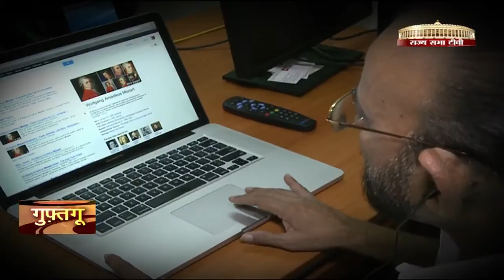Guftagoo with Jerry Amaldev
Jerry Amaldev is a three-time Kerala State Film Awards winning music director. He is considered as one of the evergreen music directors of Malyalam cinema and his notable films as a music director are Manjil Virinja Pookkal, Aparahnam, Ennennum Kannettante, Ente Mamattikkuttiyammakku, Nokketha Dhoorathu Kannum Nattu, Guruji oru Vakku  three times as a music director. He has composed around 300 songs in 70 Malayalam films. His songs are all-time chartbusters, and his music is relatively simple and can be absorbed easily by common man. Some of his memorable songs are Deva Dumdubi, Poovataka, Alorungi arongoringi, Maunagale chanchaduvan, Manjanikombil, Mizhiyoram, Aayiram kannumai, Vaachalam en mounam, Kiliye, Pennite chenchudil.

Jerry Amaldev debuted trough Fazil's Manjil Virinja Pookkal in 1980 and bagged the Kerala State Award for Music Direction for the same. Before that, he used to work as assistant to the great Music Director, Naushad. He was trained in North Indian Vocal Music under Madhusoondan Patwardhan of Vishnu Digambar Sangeet Vidyalaya, Pune.

He had conducted musical ceremony during the Pope's visit of India with choir of 500 and an orchestra of 40.

After quitting Malayalam film industry he started teaching music at the American International School, Chennai. He is now working at Choice School, Cochin, where he teaches school students music along with composing music for various socially relevant films and television serials.

Anchor: Irfan